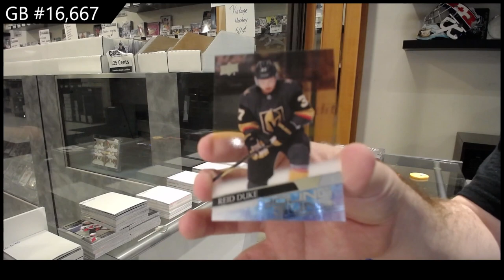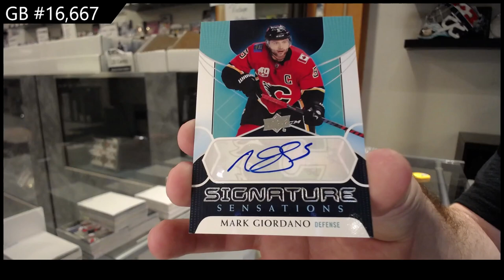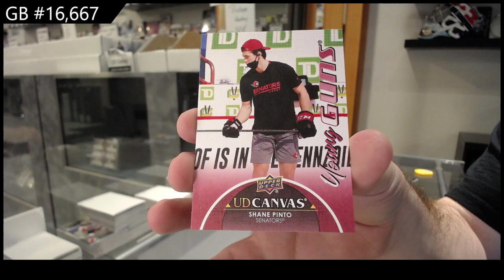20-21 UD Series 1 & 21-22 UD Series 1 Hockey 2 Box Break - C&C GB #16,667